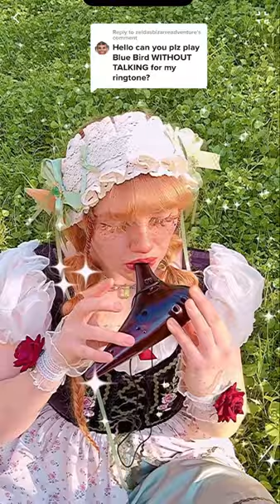Blue Bird on the Ocarina 🐦🍜